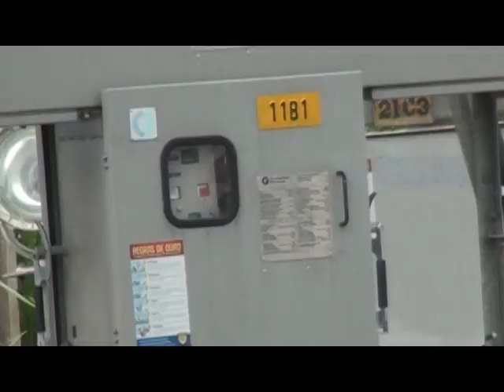ANEEL ELEVA PARA BANDEIRA AMARELA NO MES DE MARÇO.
REPORTAGEM: ROBERTO MAIA
IMAGENS: ISRAEL DELAMARK